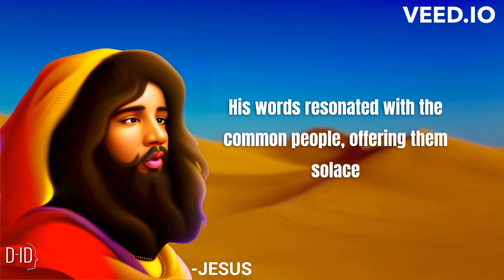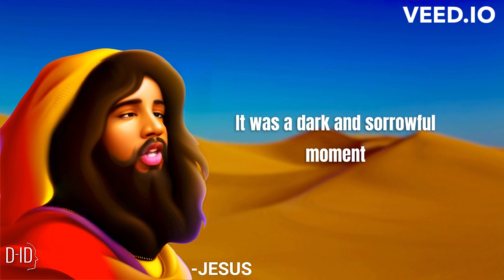Jesus of Nazareth: The Man, The Messiah, The Legend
In this captivating video, explore the extraordinary life of Jesus of Nazareth, the remarkable man who became known as the Messiah and a legendary figure in human history. Discover the profound impact of his teachings, the miracles he performed, and his sacrificial death on the cross. Unveil the spiritual significance of his resurrection and the message of salvation and eternal life he brought to the world. Delve into the historical context surrounding Jesus and his influential role in the development of the Christian faith. From his birth in Bethlehem to his ministry, crucifixion, and resurrection, uncover the transformative journey of Jesus and his enduring legacy as a spiritual leader. This video invites you to delve into the biblical narratives and accounts of Jesus' life, providing insights into his divine mission, wisdom, and the deep faith he inspired in countless individuals. Whether you are a believer or simply curious about the historical and religious significance of Jesus, this video will enlighten and engage you with the compelling story of Jesus of Nazareth, the man, the Messiah, and the legend.